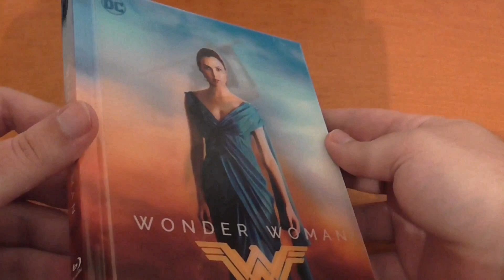VIDEO-REACCIÓN- GODZILLA 2- REY DE LOS MONSTRUOS (2019) TRAILER REACTION EN ESPAÑOL